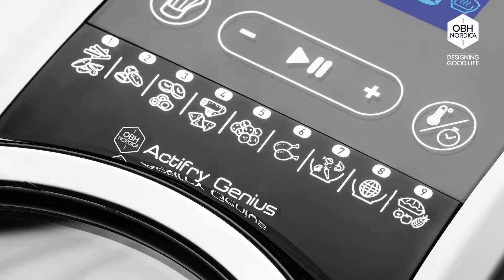ActiFry Genius OBH Nordica 20 No subs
ActiFry Genius tilbereder mad til hele familien og er nem at rengøre. Actifry Genius er en frituregryde, som tilbereder mad med næsten eller ingen olie takket være den eksklusive Dual Motion-teknologi, der kombinerer cirkulation af varm luft med nænsom omrøring. Ni intelligente tilberedningsfunktioner gør det muligt at tilberede en lang række madvarer som pommes frites, stegt ris, fisk, wokretter, grøntsager, kød og endda desserter. Actifry Genius er nem at bruge: læg maden i non-stickskålen, vælg det rette program på digitaldisplayet, og du er klar! Og du behøver ikke skynde dig, når maden er tilberedt, takket være den automatiske funktion, der holder maden varm, indtil den skal serveres. OBH Nordica Actifry Genius er den bedste måde at tilberede dine livretter med med næsten eller ingen olie!